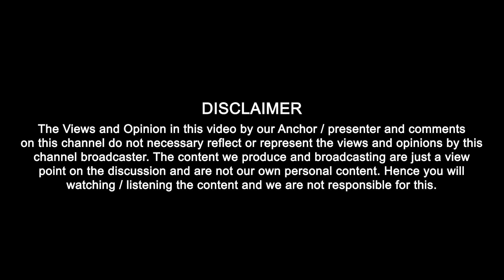ਪੰਜਾਬ - ਹਰਿਆਣਾ ਵਿੱਚ ਮੌਸਮ ਲਈ ਰੈੱਡ ਅਲਰਟ, ਠੰਡ ਪੈਣ ਨਾਲ ਦੁਕਾਨਦਾਰਾਂ ਦੇ ਖਿੜੇ ਚੇਹਰੇ | Punjab Today